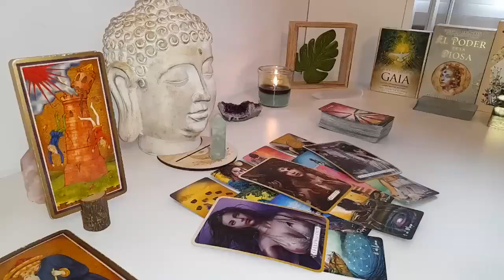VIRGO VERY STRONG BOMB💣💥😱 2 WOMEN TALK ABOUT YOU HERE👇🏻🔮 VIRGO LOVE TAROT END MARCH 2024❤️